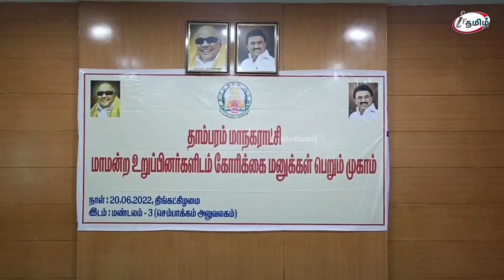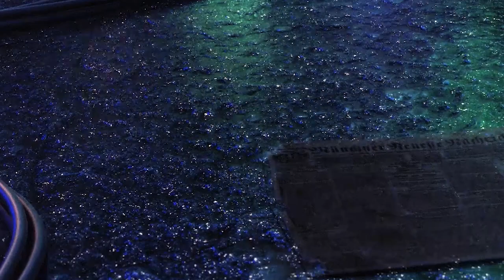அமைச்சர் தா.மோ.அன்பரசன் தலைமையில் மாமன்ற உறுப்பினர்களிடம் கோரிக்கை மனுக்கள் பெறும் முகாம்